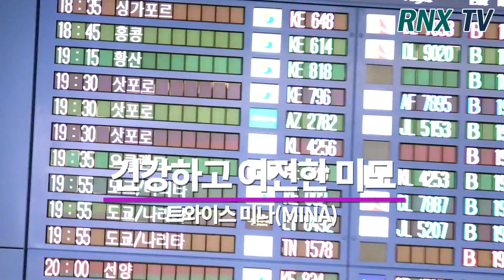트와이스 미나(MINA), 건강하고 여전한 미모 - RNX tv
그룹 트와이스 (TWICE) 미나(MINA)가 24일 오후 인천 중구 운서동 인천국제공항을 통해 일본 'TWICE WORLD TOUR 2019 ’TWICELIGHTS’ IN JAPAN' 해외 투어 일정을 마치고 일본 삿포로에서 입국했다. [인천=RNX뉴스] 김용덕 기자